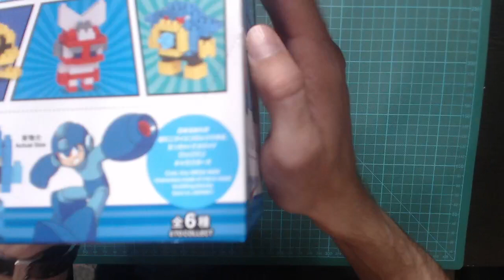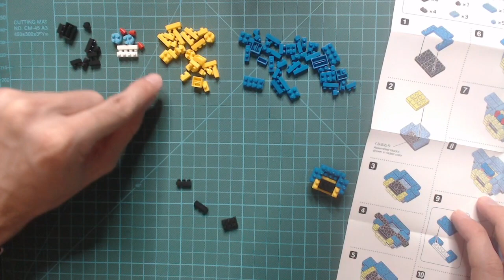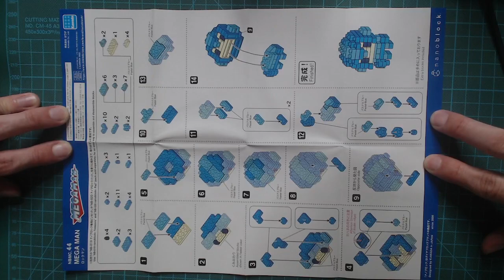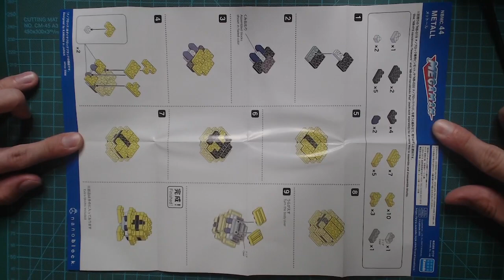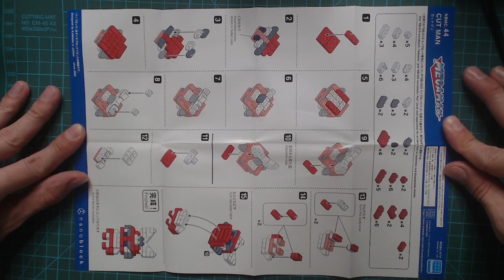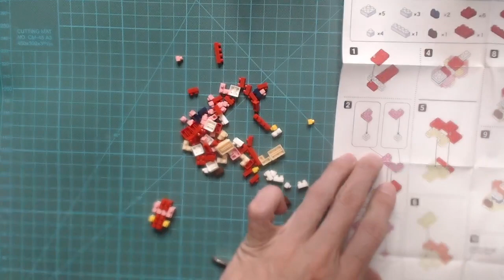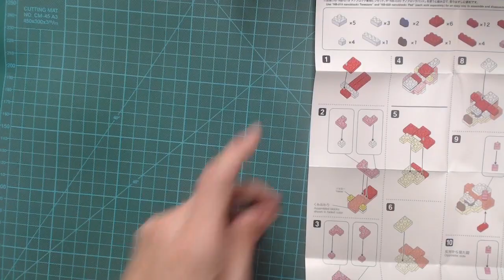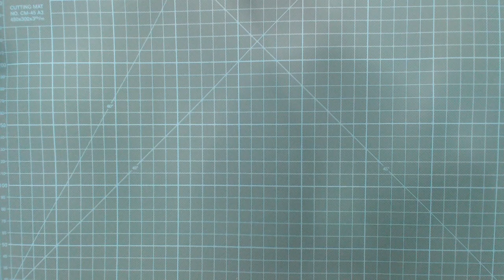Mega Man Nano Block Unboxing and building with Ur Hero Wilgus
Unboxing and building some Nano Block Mega Man Purchase! more coming from the warehouse and cant wait for yall to see what we have in store. also the patron site is upso here is a way to build up the Warehouse with youralls help.

Bandai Hobby Collection
music: Credit the original writer of this song E Jammy Jam's
Video : The Wilgus
The contents and views in this video are intended for adult Collectors...